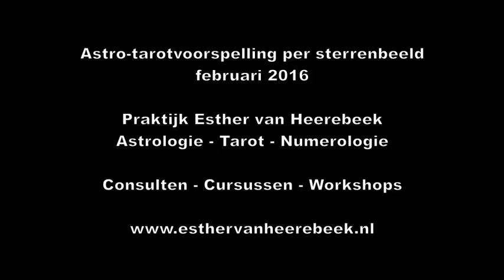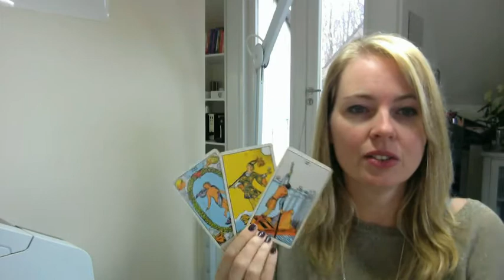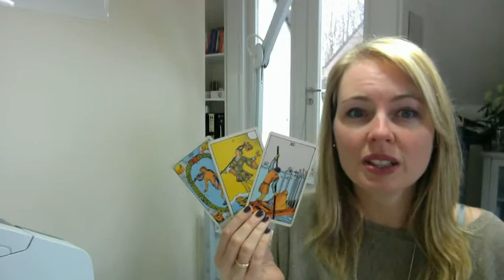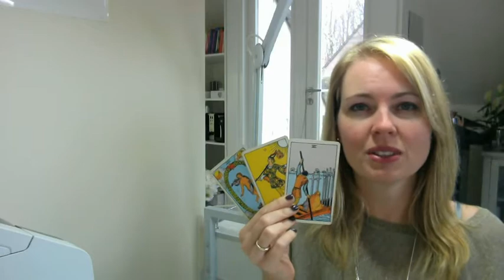Waterman astro-tarot voorspelling februari 2016!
Waterman astro-tarotvoorspelling voor februari 2016 door Praktijk Esther van Heerebeek. Wil je graag een cursus of workshop Tarot of Astrologie voor beginners volgen, klik dan op deze link met de lesdata van 2016.

Mijn boeken Tarot voor Beginners, Astrologie voor Beginners, De Astrologische Almanak 2016 en de Astrologische Scheurkalender 2016 zijn verkrijgbaar via deze link van bol.com:

Bedankt voor het kijken en graag tot ziens! Of volg me via onderstaande media: